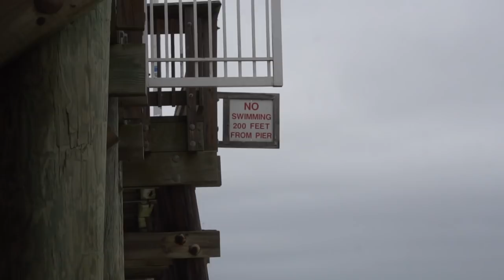CHUNKY BEACH BREAK PIER BOWL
What's up NUB NATION!! The swell is filling in today here in Sandbridge, VA. We found a chunky beach break pier bowl & had some fun! As always Burton is living full throttle & the boys are laughing a lot. Thank you for all the love!! - Love Ben